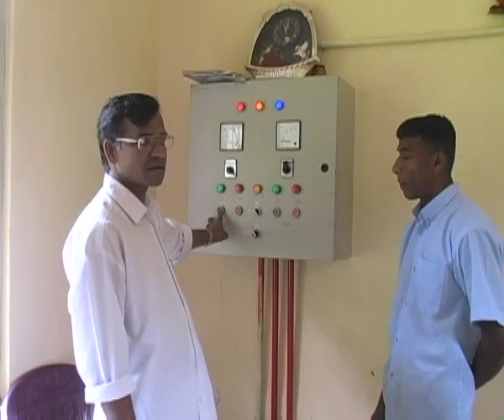NewsNetworkToday: SRI LANKA: DRINKING WATER & SANITATION DEVELOPMENT (WORLD BANK)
NewsNetworkToday: 26 December 2009 - World Bank: Sri Lanka - Nearly half of Sri Lanka's rural population has no access to water and sanitation, making them highly vulnerable to waterborne diseases. The Sri Lankan government is aiming to solve this problem by 2010 with help from the World Bank.

Women like Kamala used to spend three hours getting water from a stream one and a half kilometers from her home.
Kamala made the trip six times a day to the stream.

But now with water in the house, life is not only easier, but Kamala has time to run her own business tripling the money she made as a government officer.

SOUNDBITE (Tamil) Kamala Wickramasinghe, villager:
I am successfully doing animal husbandry. I started with 2 head of cattle, now I have four, then I started growing vegetables for domestic use, also fruits. The last six months cycle, I made about thirty thousand rupees on the harvest, there were oranges and guava, vegetables as well. I sold the vegetables here at the shop and made money. I was able to do all this because now we have got water.

Meanwhile for Kumudu, neglecting hygiene was acceptable if it meant water was used sparingly.
But that was before she became involved with the activities behind the water and sanitation program.

Not only does she get access to water, now Kumudus awareness about sanitation has increased.
Equally important, she has a voice in the project.

SOUNDBITE (Tamil) Kumudu sudarshani, villager:
During the project, people were given a chance to speak and express themselves to speak in front of a gathering. People who have been very quiet were given a chance to speak and now a lot of people in our village have the ability to go and talk even in public.

The water and sanitation program has so far provided water to 50,000 households and built 30,000 sanitary latrines.

It has seen as so successful; Sri Lankans working on the projects believe it should be implemented nationwide.

SOUNDBITE (Tamil) C.K.B Senaratne, project engineer, rural water supply project and sanitation unit, Central Province:
Actually if this is success, it will be helpful for community based organizations or beneficiaries. Because, they can get their services from local institutions. So if we can implement this project like this through these institutions definitely it will be a benefit for beneficiaries.

With the governments effort supported by the World Banks commitment to the program, water and sanitation in 800 Sri Lankan villages are set to be improved. ( THE WORLD BANK ) NewsNetworkToday:
BREAKING INTERNATIONAL NEWS AND OPINION FROM GLOBAL PERSPECTIVES
by Internationally Accredited News Journalists .